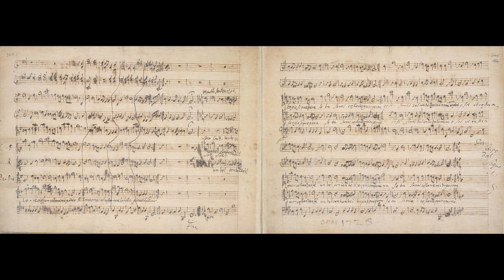Caesar Est Rex Corral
Caesar Caesar Caesar
Caesar Caesar Caesar
caesar ludere musica
Caesar Caesar Caesar
caesar misericordia